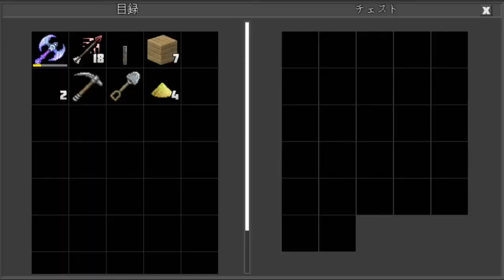ぺこからもらった矢 Arrow given by Peko(Planet of Cubes/Planet Craft/惑星クラフト)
一度もらったけど、誰かにやるわ